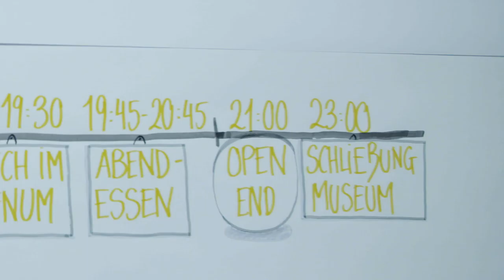Museomix Basel 2016, Jeudi